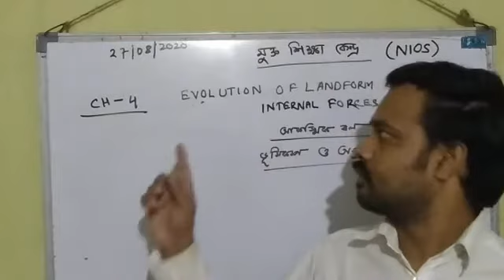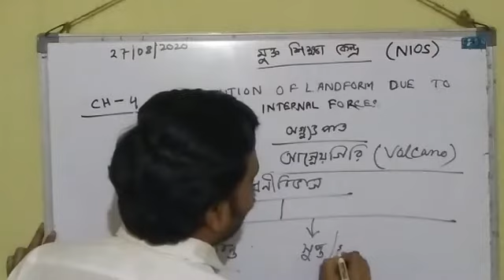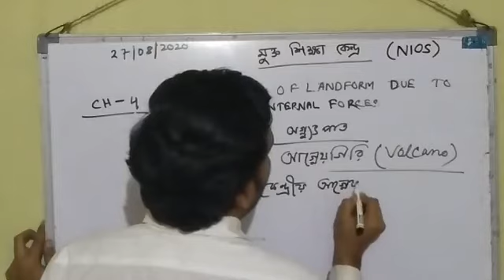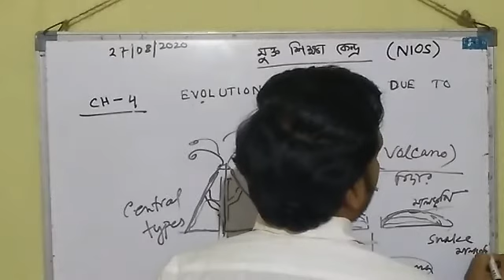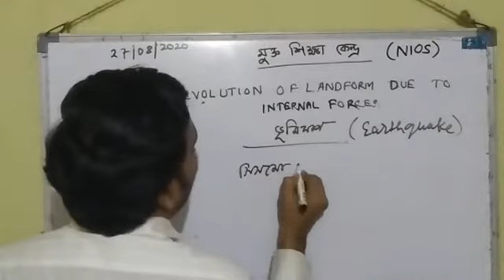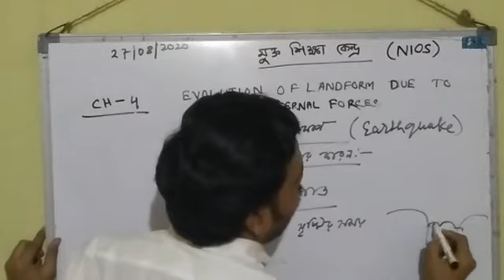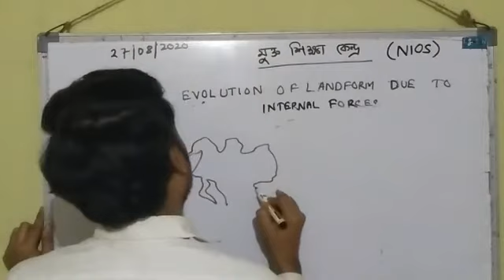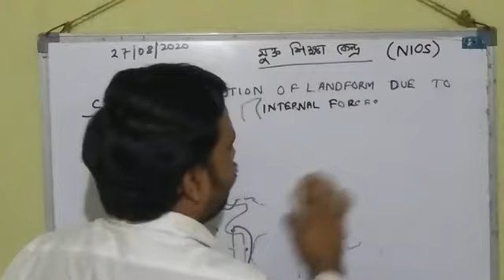NIOS senior Secondary Geography Chap-4:Earthquake and volcanoes